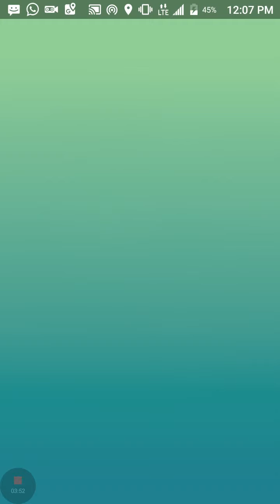May 13th Latias raid